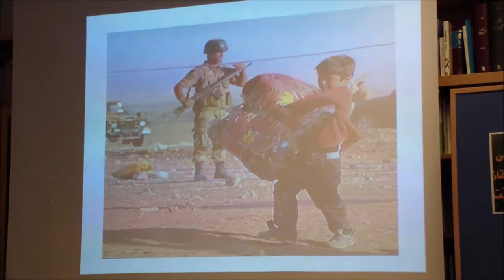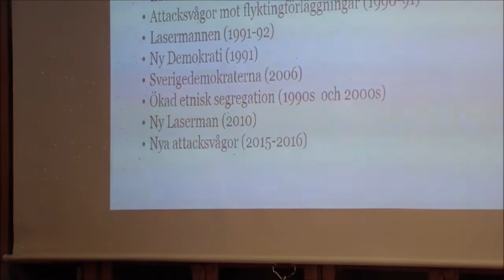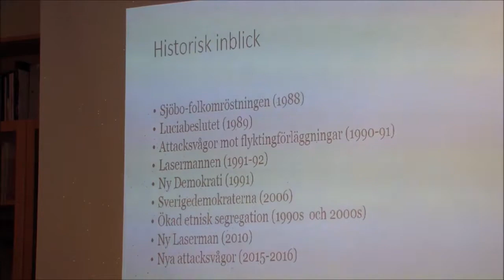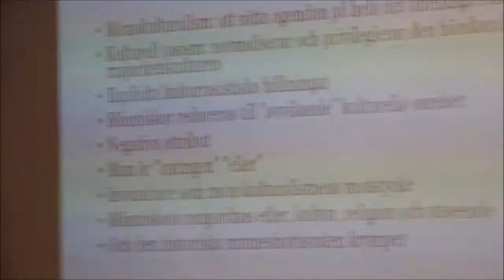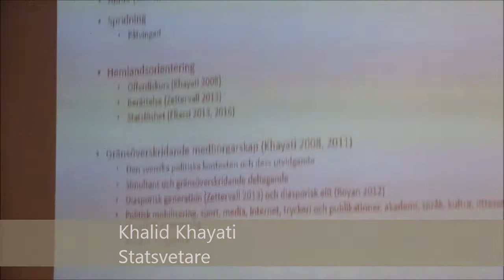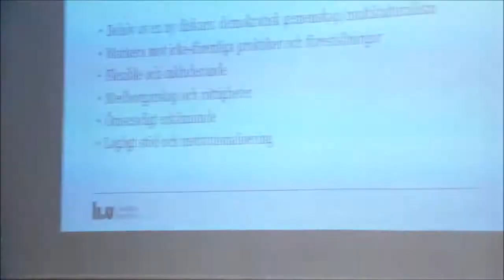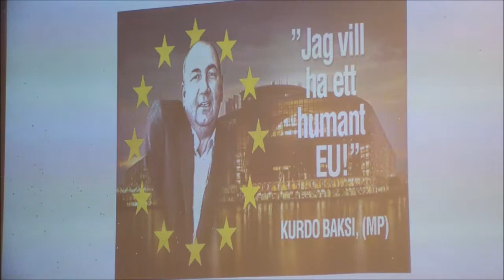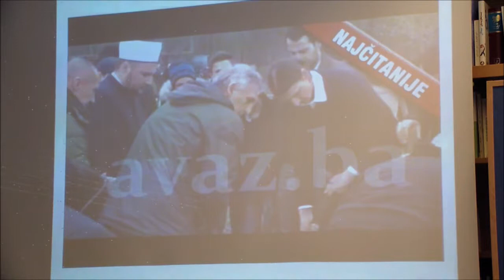Khalid Khayati: Stigmatisering och rasism i det svenska migrationssamtalet (2017)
Arrangör: Kurdiska Biblioteket, Kurdiska forskarnätverket